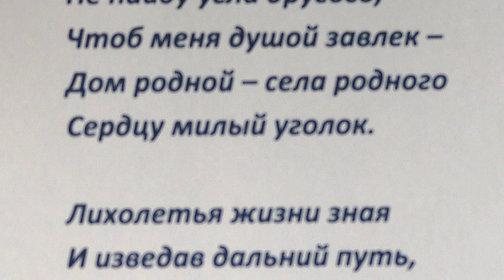Мы из деревни родом. Ролик о родной д. Марковской и её людях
Мы из деревни родом. Ролик о родной д. Марковской и её людях . Песню,в исполнении ансамбля Гуляночка, я увидел и услышал в ролике месяца два назад, и сразу возникла мысль , мы то тоже деревенские родом, значит эта песня и о нас, почему бы и о своих земляках не сделать ролик на тему этой песни. Но всё что то мешало, но вчера, 6.05.17 что то в душу вступило, подумал об этой песне и не мог дальше откладывать, начал монтировать этот ролик, вот так он появился и будет жить своей самостоятельной жизнью. А.Супаков.